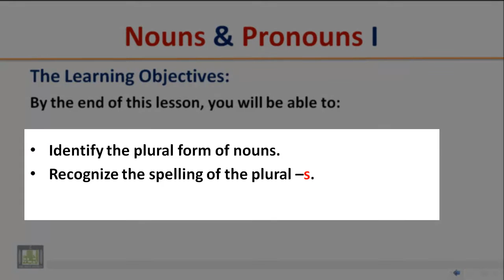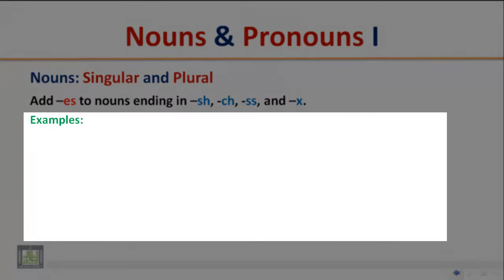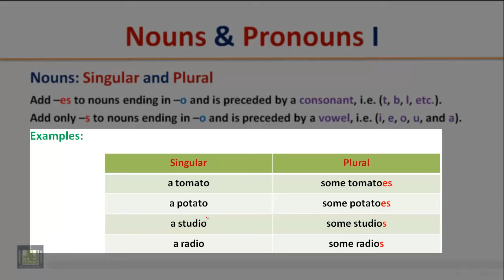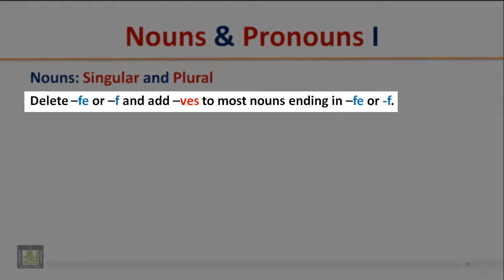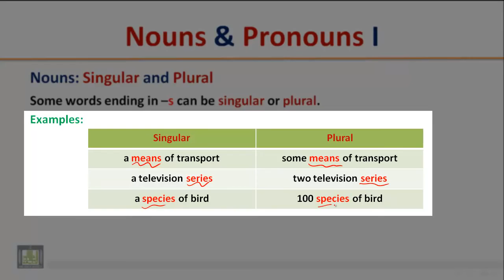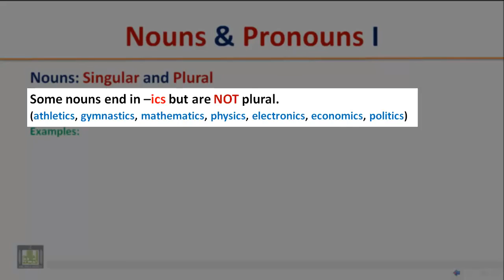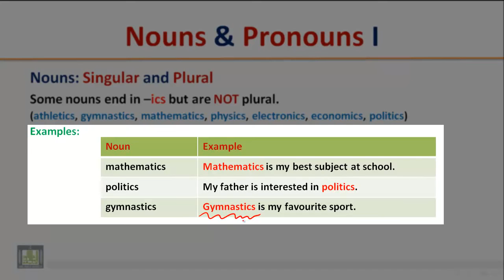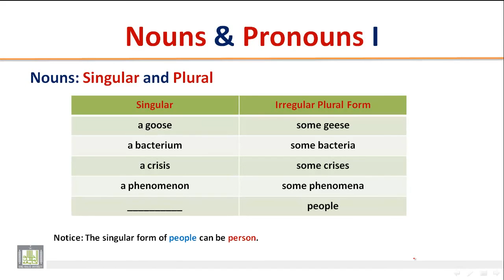Nouns & Pronouns Part 1